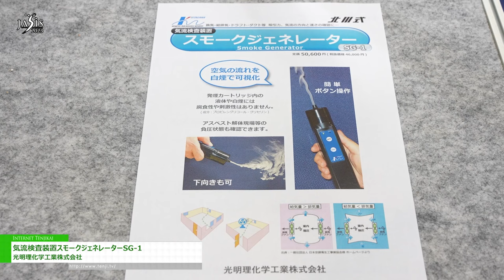[JASIS 2023] 気流検査装置スモークジェネレーターSG-1 - 光明理化学工業株式会社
光明理化学工業株式会社はJASIS 2023にて、気流検査装置スモークジェネレーターSG-1を出展。